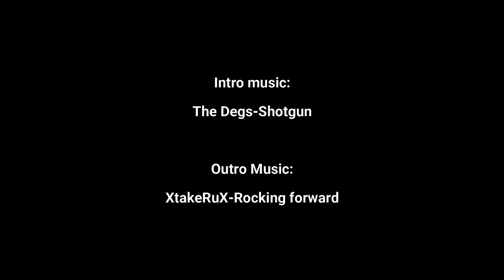How to improve your land Habitat- Part 2 of 3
So many free resources out there.  We thought we would start to peel the onion a bit.  We are exploring the Natural Resources Conservation Service NRCS).  This is one of the services bundled under the USDA.  Please give it a watch as we explore deeper with Nate Rahe.  We hope you enjoy the episode.

If you would additionally like to show your support, we have a variety of apparel for sale: sweatshirts, t-shirts, baseball caps and Koozies.